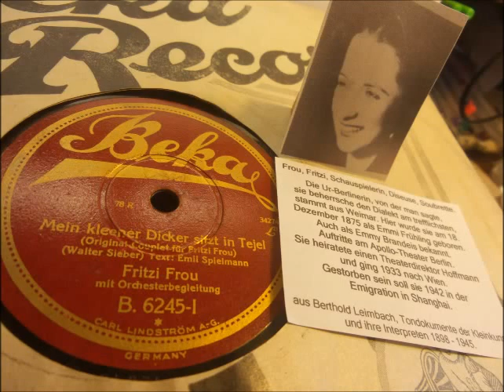Fritzi Frou singt: "Mein kleener Dicker sitzt in Tejel" - Aufn. um 1924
Berliner Lied von Walter Sieber, Text Emil Spielmann,
Original Couplet für Fritzi Frou.
Orchesterbegleitung.
Transkriptversuch:

Mein kleener Dicker, der sitzt jetzt in Tejel.
Er schiebt dort bis zu dreizehn Wochen Knast.
Er ist die jroße Ausnahm' von de Rejel,
und fällt mir im Jeringsten nich zur Last.

Ick wart' jeduldich, bis die Zeit vorüba...
bis ick den kleenen Dicken wiederseh':
Denn alle ander'n Brüda sind mir üba -
für meinen kleenen Dicken zieh' ick jern det Portmonee!

Im Knutschen is mein Dicker een janz Jroßer.
Er kiekt mir an dabei wie Jott Apoll.
Keen and'rer küßt so süß, dat jibts nich - oder ?
verliebt bin ick in den Schlemihl wie doll!

Im Küssen ist er nämlich stets der Letzte,
er beißt mir ooch mit Zähnen, weiß wie Schnee -
Wenn ick dran denke, packt mir een Jelüste...

Und setzt et ab und zu ooch feste Hiebe,
und werd'n wa ooch in Jrün und Jelb und Blau -
doch det erneuat imma uns're Liebe,
und dafor schwärmt doch schließlich manche Frau...?

Denn koof ick ihm wat Schönet uff'n Leibe -
ja, ick bin nu mal for'n jutet Renomée.
Bei det Jeschäft, wat ick bei ihm betreibe...

Mein kleener Dicker, der dreht dufte Dinger.
Wo't wat zu holen, issa jleich mitmang:
Det Schwierichste macht der mit eenem Finger -
und haut ne Nummer, die hat juten Klang!

Ooch, wär' er jetzt nich draußen, da in Tejel,
da ham verpfiffen ihn Jemeinste - nee - !
Kommt raus er, manikürt uff beste Näjel -

Beka B. 6245-I – Matr. W 32274
(Rücks. „Was ist mit deiner Nase los, süßer Emil?" Empfehlung,